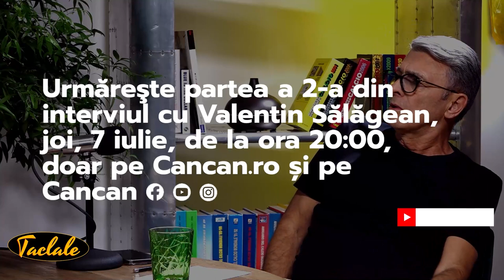Dezvăluri uluitoare despre Gino Iorgulescu: ”Era preocupat pentru Mario. N-a mai băut de atunci.”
Dezvăluri cutremurătoare despre Gino Iorgulescu: ”Era preocupat pentru Mario, dinainte de necaz. Se auzeau tot felul prin oraș. Nici pe băutură n-a mai pus gura de atunci!”